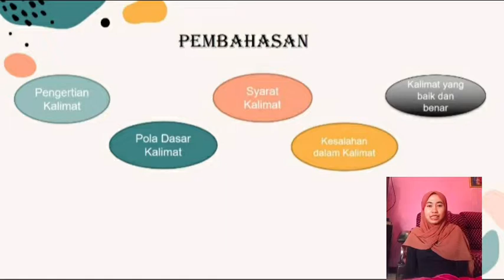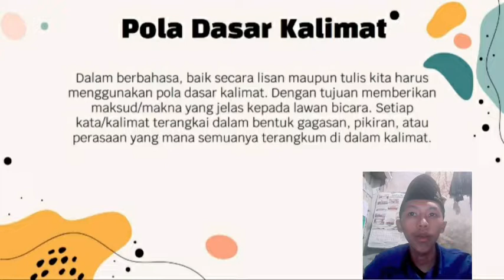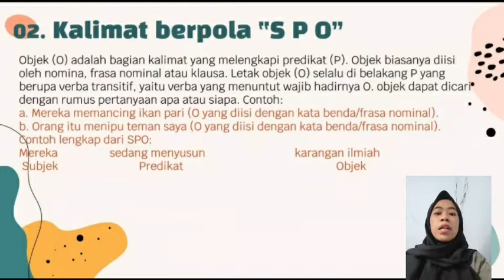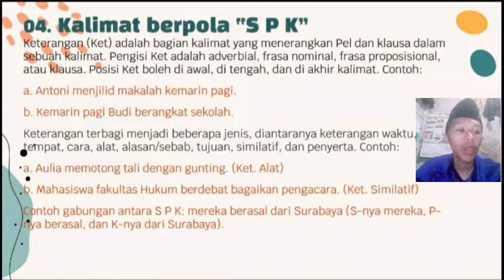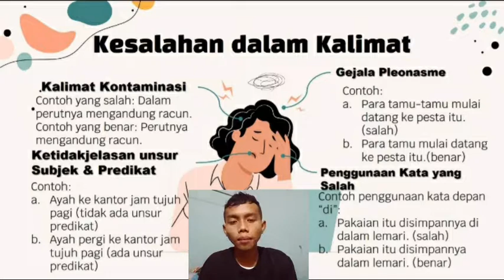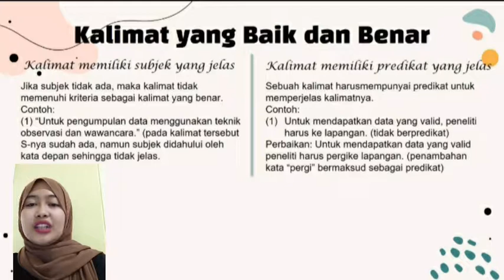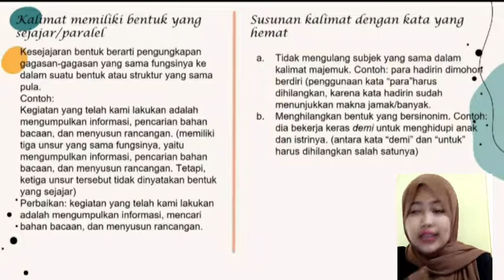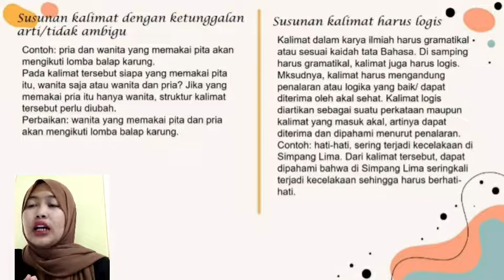Kaidah penulisan Kalimat Kelas A5 PGSD